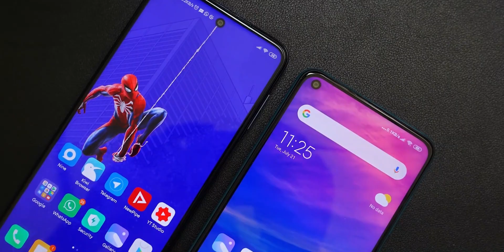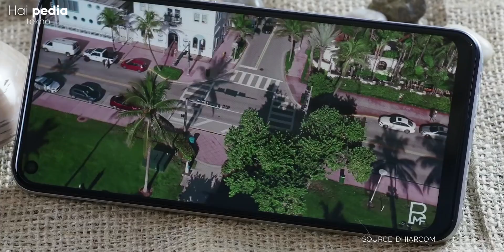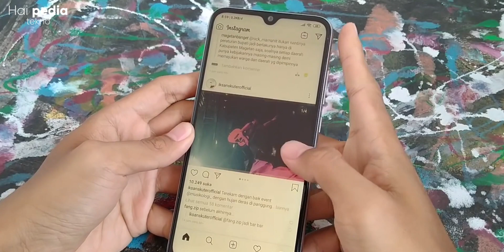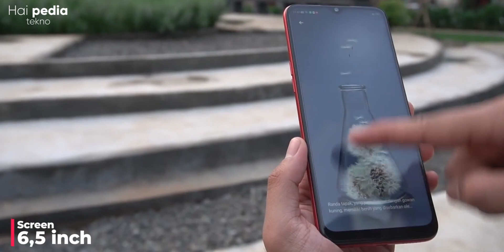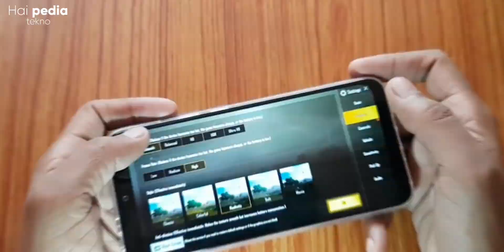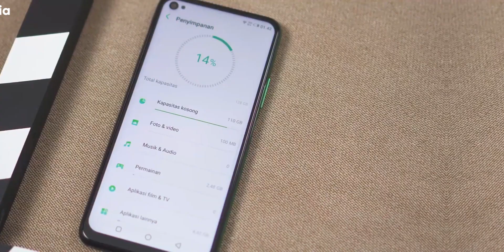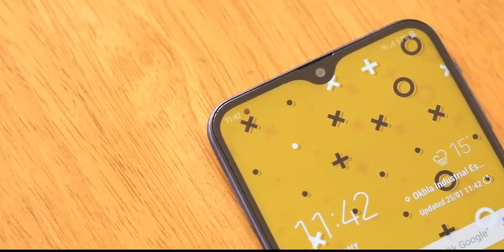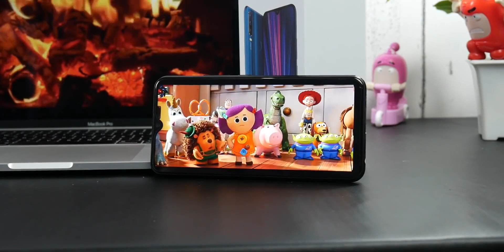10 Rekomendasi HP Terbaik Harga Dibawah 2 JUTAAN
Kira-kira, mana hp pilihan kamu? komen di bawah y
tonton juga :